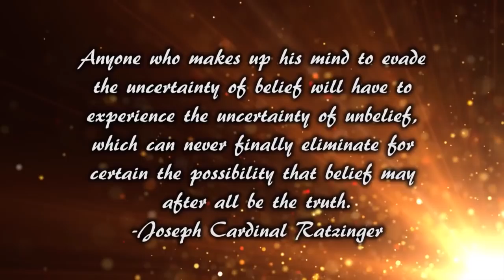Deception of religion #15 BET ON GOD!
God is based on evidence?! Science uses blind faith?! How can this be?